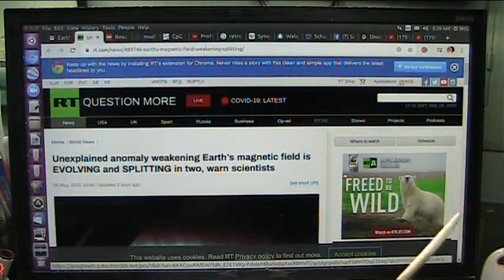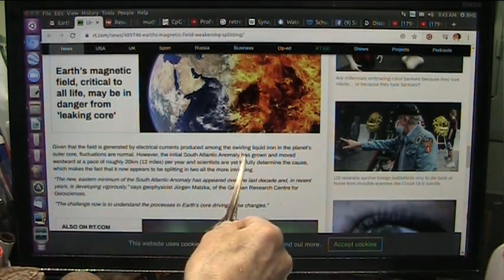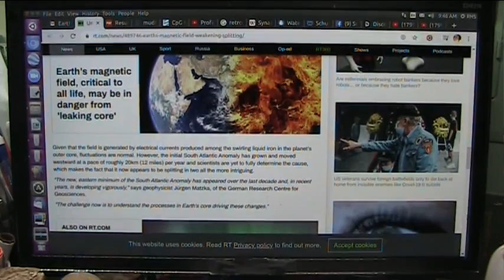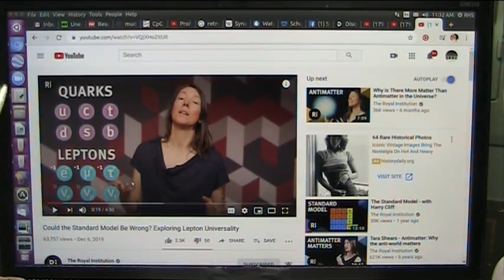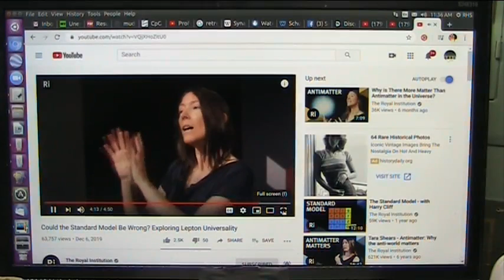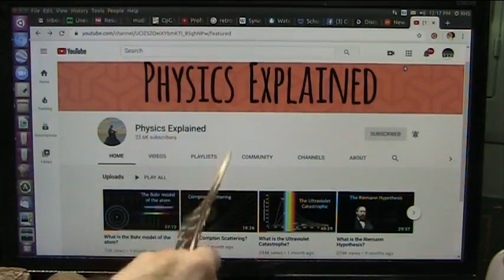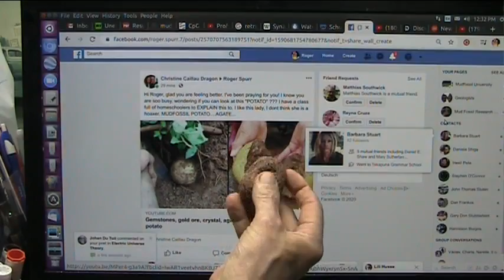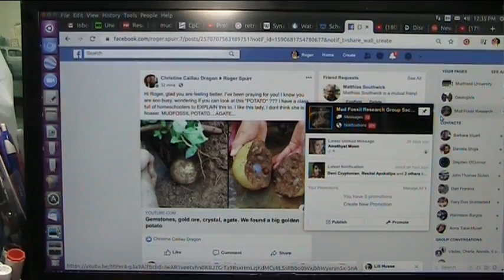Explain These Science Assumptions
A scientist MUST examine evidence that is material in nature to claim that status. My claim...supported by material evidence... is that the assumptions Science is built on are wrong and it is now admitted. The only difference is who has the nucleus configured correctly and I can assure you "Electron Flood" wins the day.